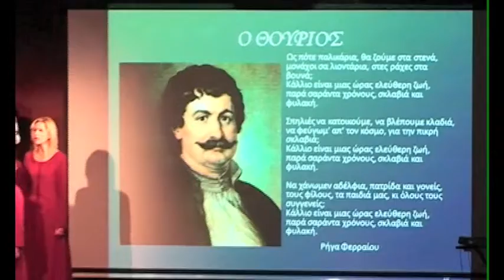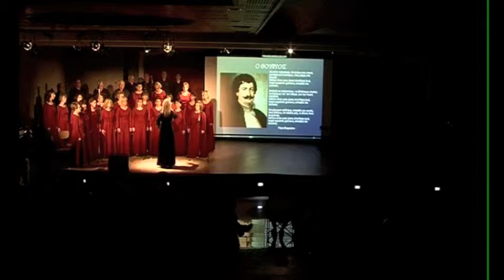ΤΡΑΓΟΥΔΩΝΤΑΣ ΤΗΝ ΑΝΟΙΞΗ ΤΗΣ ΛΕΥΤΕΡΙΑΣ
Η δημοσια κεντρικη βιβλιοθηκη Ελευθερουπολης  με την χορωδια του συλλογου[[ΤΟ ΠΡΑΒΙ]]